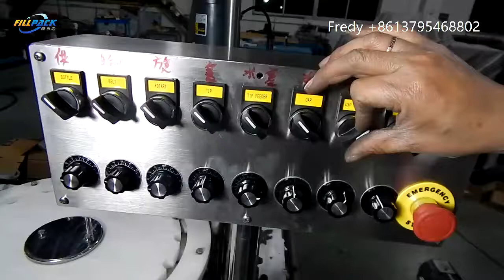Essential oil filling machine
This model gathers mechanical, pneumatic, automatic as one unity. Great features such as high automatization and high yield, widely using, good stability make this model more popular.

 It is applied for low dose liquid and oil filling, such as shampoo(for hotel), electronic cigarette, eyedrop etc.
 Functions：automatic bottle arranging, filling, plugging, cap screwing, labeling. It is equipped with automatic internal plug arranging and external cap pluging testing  which enables non-external pluging without internal plug and elimination of non-external plug.
 The labeling adopts belt rolling structure with fast rolling structure and 8-D adjustment of angle label, which realizes the labeling of two symmetric labels or high-precision labeling.

 Main technical parameters:

Scope of filling 10~50ml
Capacity 30 b/min
Filling precision ±1.5%
Material viscosity ≤7000 cp
Air Pressure 0.6~0.8MPa
Power Supply 380/220V (Optional)